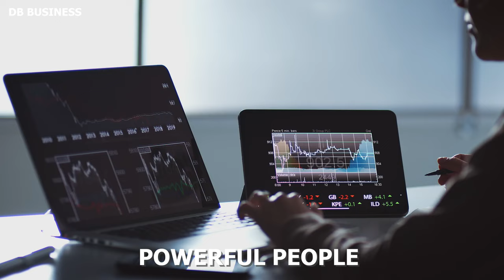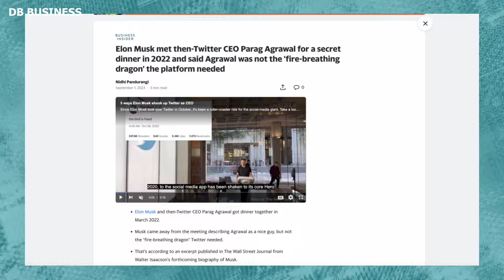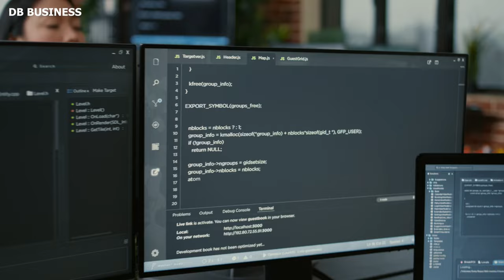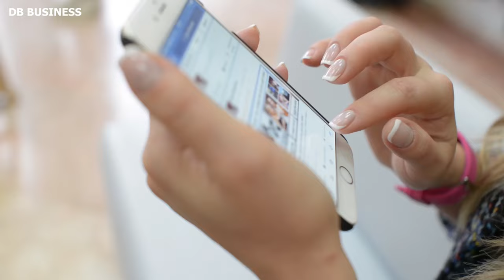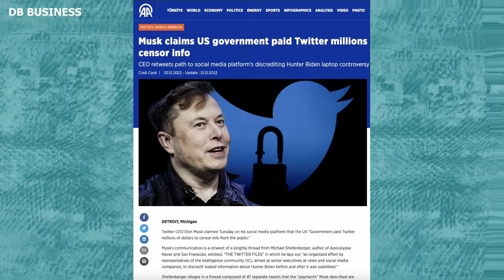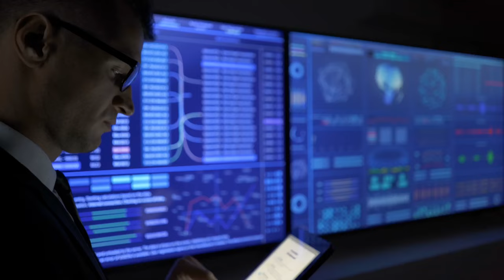Why Buying Twitter and Turning It Into X Almost Ended Me - Elon Musk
In today's video, we dive deep into Elon Musk's decision to buy Twitter and transform it into "X". What was the motive behind this monumental move? Was it purely business, or was there a larger vision at play? Join us as we unravel the intricate layers behind this decision and explore how it ties back to preserving freedom in the digital age. Featuring insights from industry experts and a closer look at Musk's vision for the platform, this is a must-watch for anyone keen on understanding the future of social media.